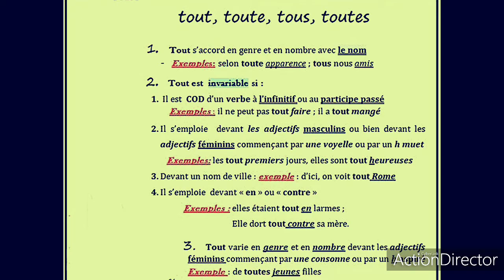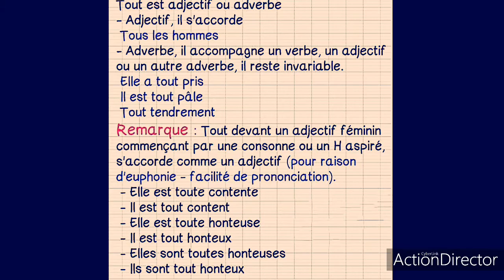Tout. Tous. Toute. Toutes. À Ne Pas Confondre.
Pour ne plus se tromper des fonctions de "Tout". La grammaire, c'est le nerf de la langue française.